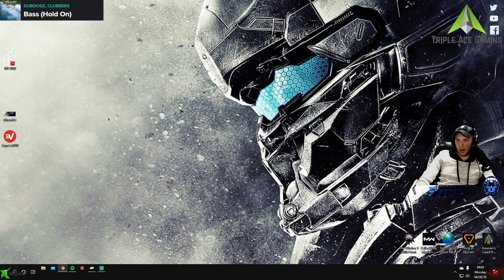Well this is ALL kinds of new...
Trying to enjoy this quarantine. what day is it again??

Thanks for checking us out! Our #1 goal is growing a low-key community with occasionally competitive gameplay :)

We don't want your money! Stars are never expected, but if you insist...they're always appreciated.